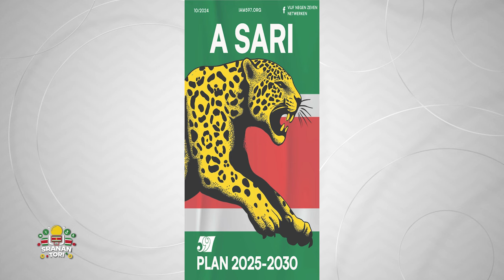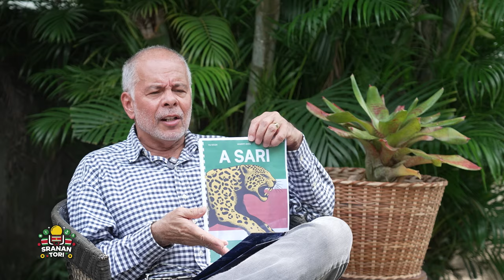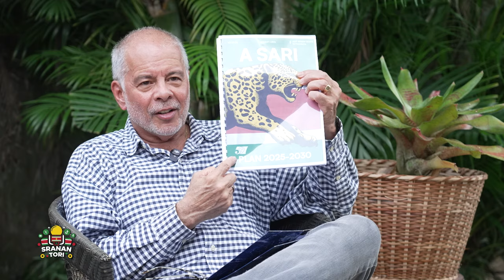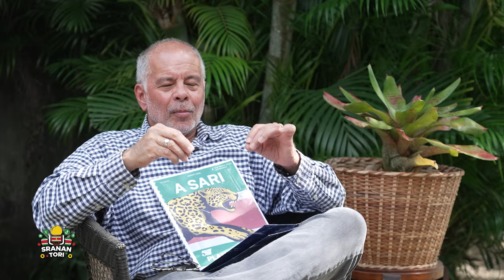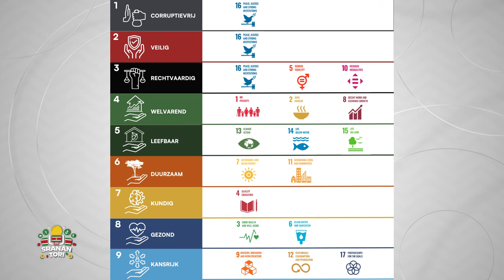Del Prado: "Partij politiek heeft dit land gebracht waar wij vandaag zijn"